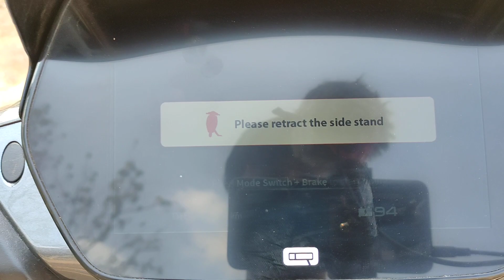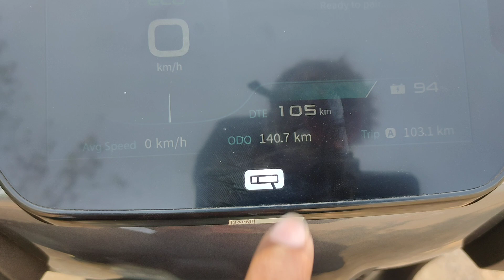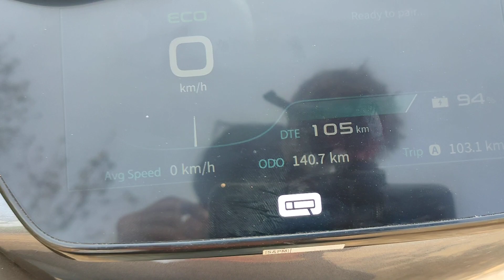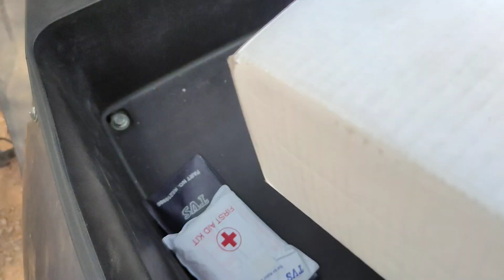Kyun Ye Electric Scooter Sabsey Zada Book Ho Rahi ? | 2022 Tvs iQube S | Onroad Price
2022 tvs iQube S grey colour is best option
Tvs iQube S has 7 inch display
New Tvs iQube S Battery charges 80 percent in 4:30 hours